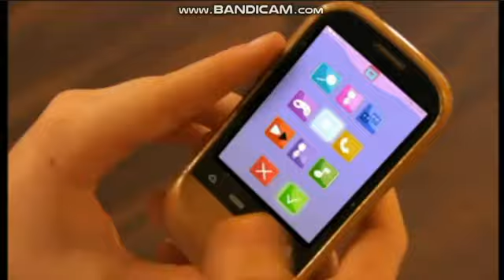My Phone Genie Citv promo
Credit to MediaHallway